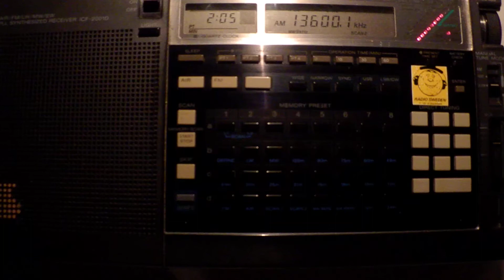09 07 2013 Radio Sultanate of Oman in Arabic 0205 on 13600 Thumrait